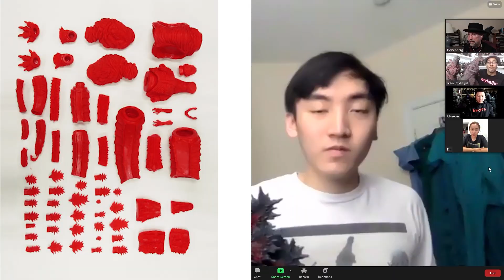All X-Plus Gigantic Shin Godzilla Versions Compared by Their Owners, and the Kaiyodo Shin Godzilla!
Owners of the X-Plus Gigantic Shin Godzilla 4th Form gather to show and compare the five versions of the figure, and as a bonus they also include the amazing Kaiyodo Shin Godzilla!

The list of X-Plus Gigantic Shin Godzilla 4th Form figures is:

 - Standard
    - closed mouth
    - red paint

 - Ric Exclusive
    - open split mouth and standard closed mouth
    - purple and red paint

 - Roaring Version
    - open mouth
    -  red paint

 - Godzilla Store Red Version
    - closed mouth
    - unpainted red vinyl

 - Godzilla Store Awakening Version Purple Edition
    - open split mouth
    - purple paint

We also show the Kaiyodo Shin Godzilla 4th Form Replica figure: both the kit and the figure.

 - GForever

 - Em

 - Benjamin Tan

Images were also provided by:

 - Rich Eso of Fresh Vinyl Reviews

 - Bat Chain Puller

Our thanks to everyone involved.